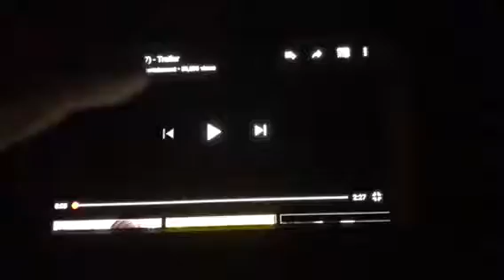Opening To The Messengers 2007 DVD